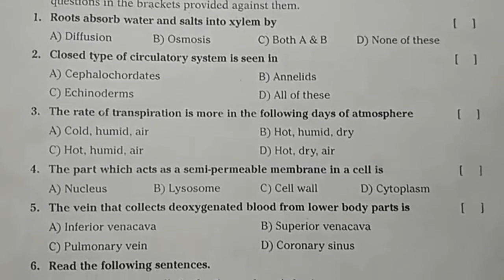FA 10th class biology paper | biology fa past paper class 10 | fa biology question paper class x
formative assessment class 10 biology paper 2022,
summative assessment class 10 biology paper 2022,
model paper 10th biology fa1 2022,
model paper 10th biology fa-1 2022,

and more papers.

class 10 biology formative paper | biology fa guess paper 10th class | x class fa biology || 2022 ||

10th class summative assessment paper biology 2021 | 10th class biology ts sa past model paper 2021

10th class fa1 question paper 2021 biology | fa-1 exam questions class x biology | fa1 papers 2021

10th class fa1 exam biology 2021 | 10th class model paper biology fa1| fa1 papers biology 2021

formative assessment class x 2022 biology,
summative assessment class x 2022 biology,
formative assessment class x biology 2022,
summative assessment class x biology 2022,
formative assessment paper class x biology 2022,
summative assessment paper class x biology 2022,
model paper 10th biology fa2 2022,
model paper 10th biology sa1 2022,
model paper 10th biology sa-1 2022,
model paper 10th biology sa2 2022,
model paper 10th 2022 biology fa1,